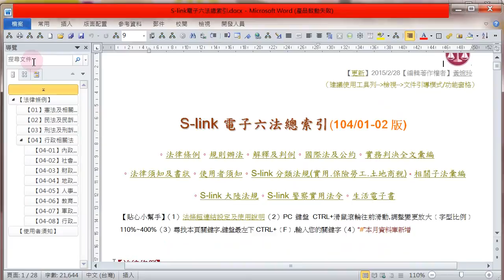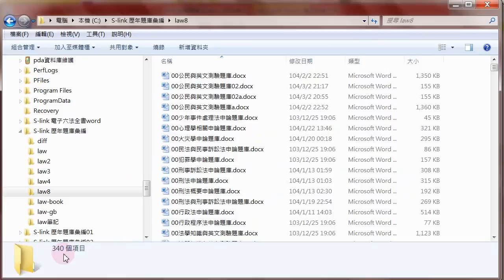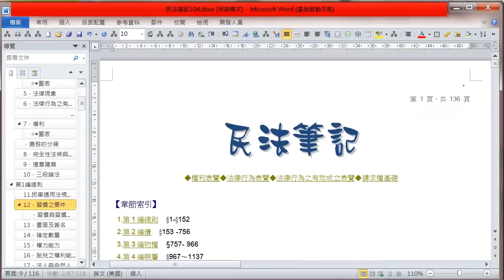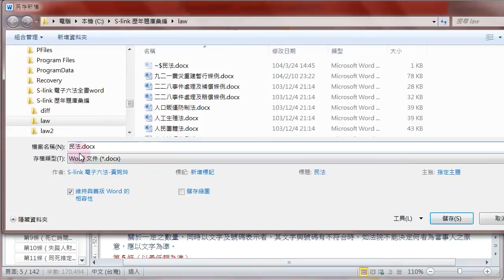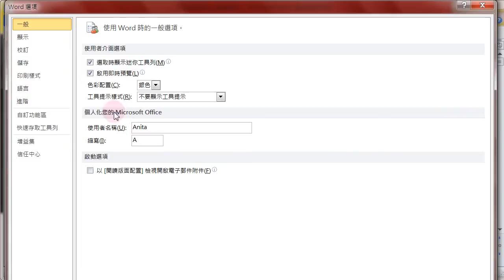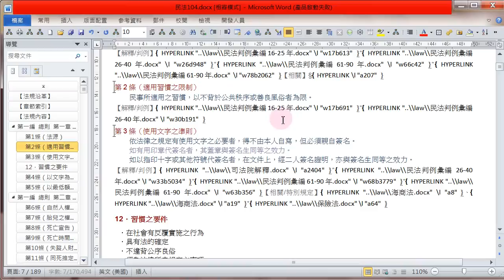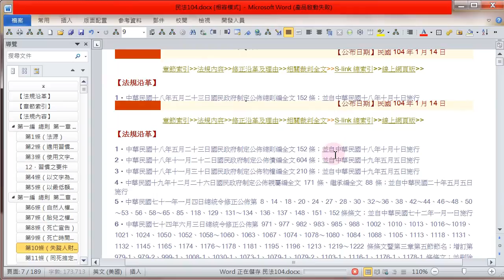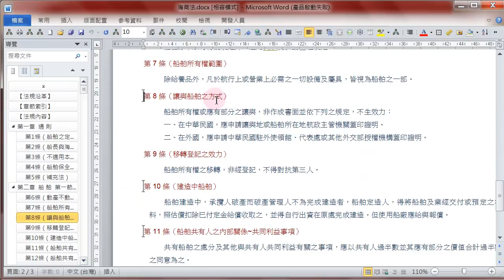word超連結筆記及功能代碼應用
1.製作不同資料夾間,超連結文件的WORD筆記
2.word文件另存新檔時,超連結的路徑會改變,可以使用"功能代碼應用"一次全部更改文件的超連結,
⚡法律界首創。唯一法規內文超連結
🍒新舊條文自動比對。免費網頁版請至本站
💎(91~new年)國家考試考古題超連結六法🎧最新法規mp3&mp4